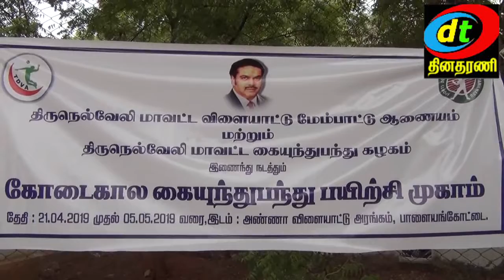SUMMER CAMP VOLLEY BALL MATCH ANNASTADIUM